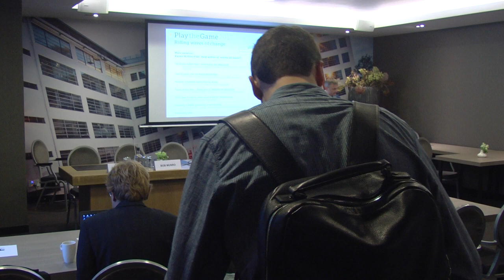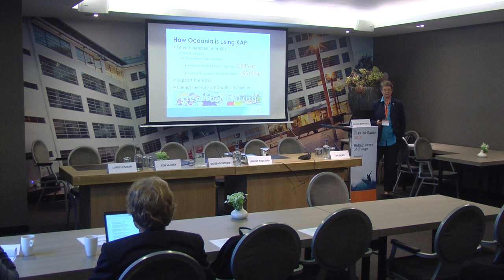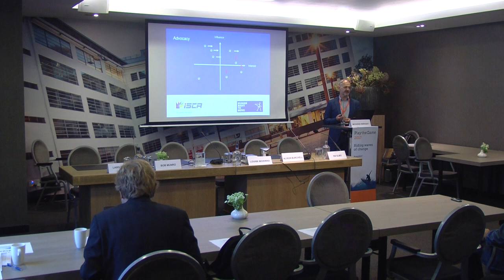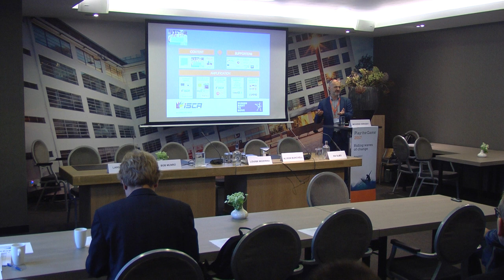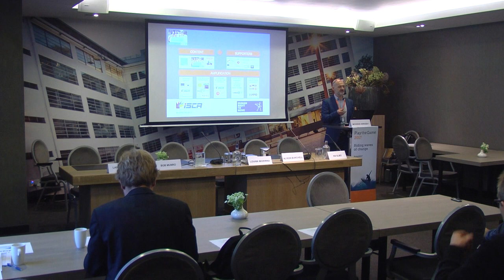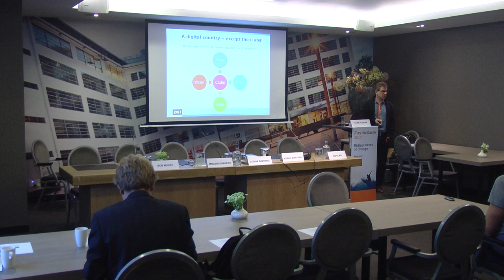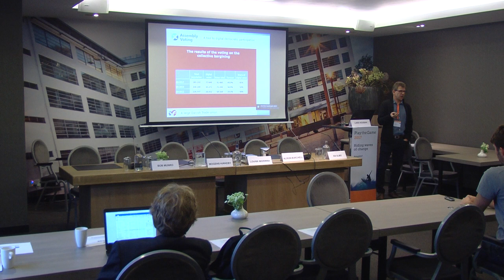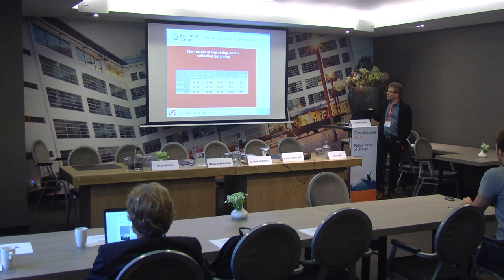Play the Game 2017 - Kazan Action Plan: Real action or words on paper? (part 1)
Play the Game 2017 - Kazan Action Plan: Real action or words on paper?
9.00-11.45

Chair: Andreas Selliaas

Speakers:

Iva Glibo: The Kazan Action Plan - what makes the difference?

Alison Burchell: How Oceania uses the Kazan Action Plan

Louise Bezerra: Towards a National Sports Plan for Brazil

Mogens Kirkeby

Bob Munro: What does it take to make sport a tool for development

Lars Houbak: Involving a digital generation in sports clubs

Play the Game 2017 operated under the subtitle “Riding waves of change" and gathered around 400 journalists, scientists and sport officials on the 26-30th of November in Eindhoven, The Netherlands.